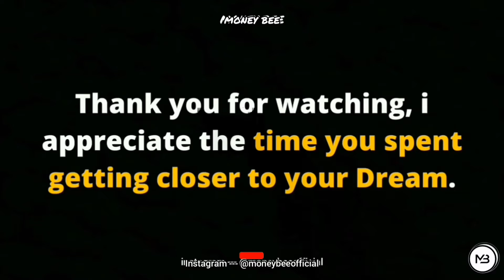🔴KYLIE JENNER like BILLIONAIRE LIFESTYLE Finally Revealed This Was UNEXPECTED!!Motivation#223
In this video we’ll walk you through:
- The Life Of A Billionaire
- Luxury lifestyle of rich people
- LIFE of entrepreneurs

♛OUR CHANNEL♛

We cover lots of cool stuff such as

🔴BILLIONAIRE LIFESTYLE Finally Revealed, Billionaire lifestyle : This Was UNEXPECTED!!

🔴HERE' What YOU DON'T KNOW About BILLIONAIRE LIFESTYLE

♛MUSIC CREDITS♛

♛THUMBNAIL CREDITS♛

♛IGNORE TAGS♛